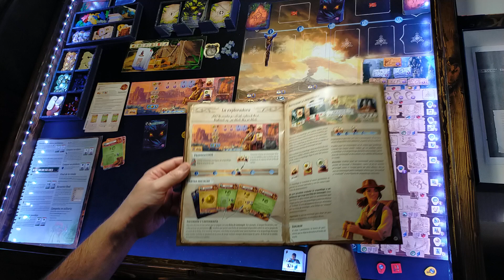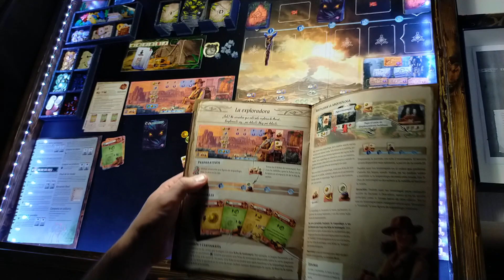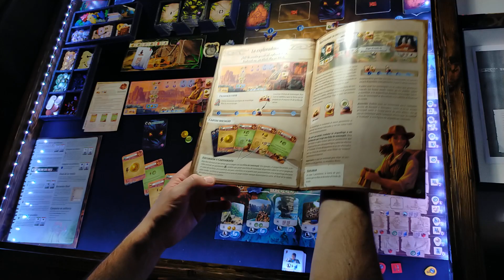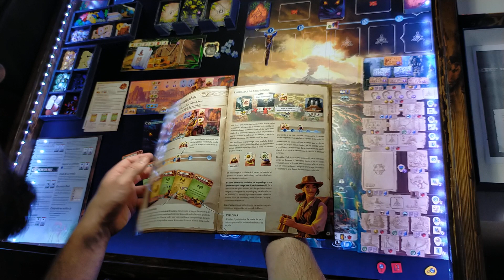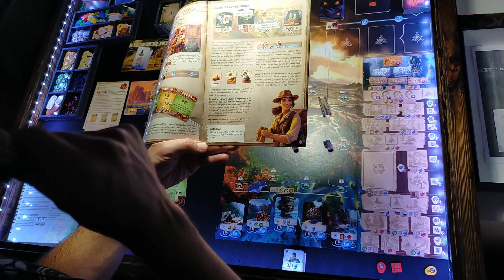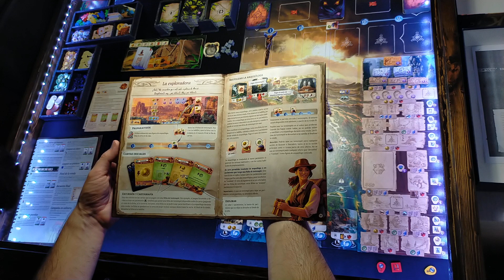07 🗿 PARTIDA las RUINAS perdidas de ARNAK: Templo del Mono + Exploradora ☆ Solitario oficial difícil